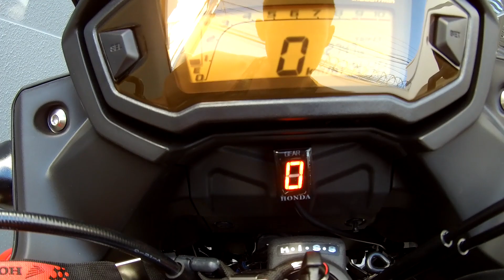Instalando Indicador de Marchas na Honda CB 500X 2019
Quer ajudar o Canal? Faça uma doação
Desde já Obrigado.
Instagram Esposa: @rosangelacosta86
Vendedor AliExpress